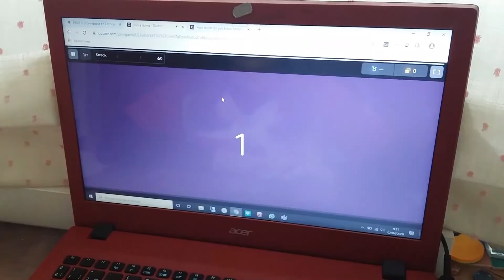CoronaNinjas: luchar contra Covid-19 aprendiendo inglés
La web ofrece desde la Universidad de La Rioja (UR) ejercicios en inglés para que los escolares puedan recibir información y recomendaciones sobre la crisis del coronavirus Covid-19 y, a la vez, seguir aprendiendo vocabulario, pronunciación y gramática en inglés sin salir de casa.